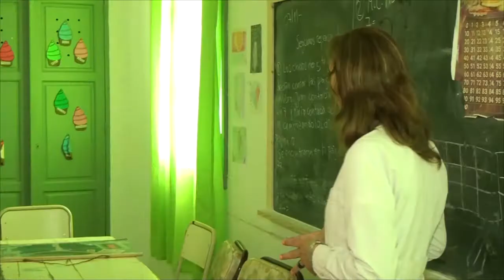GABRIELA PERETTI COORDINADORA LA ESCUELA PROA ES UNA REALIDAD EN MACKENNA